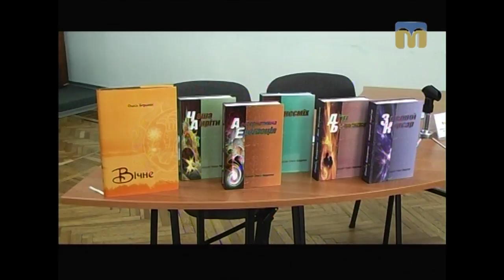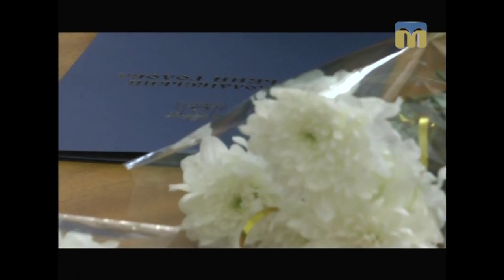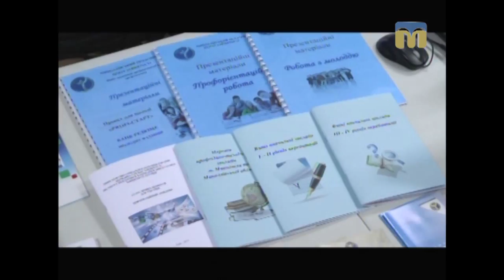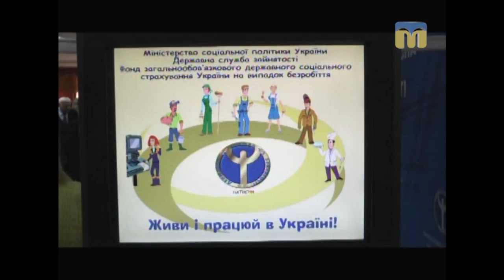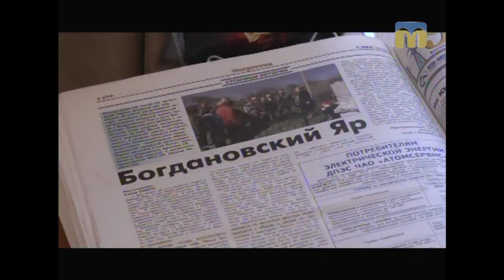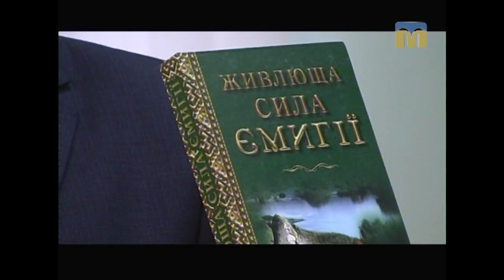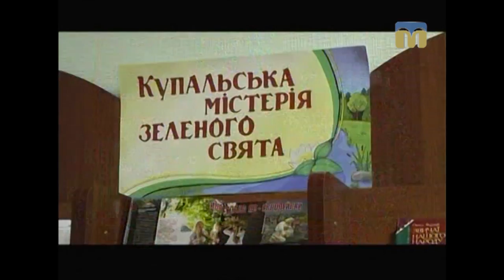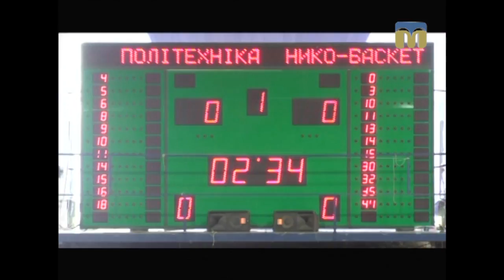Телевізійні новини Миколаївщини – 24.04.2017